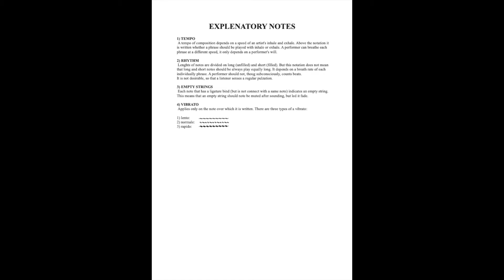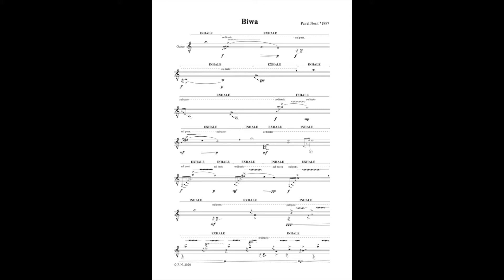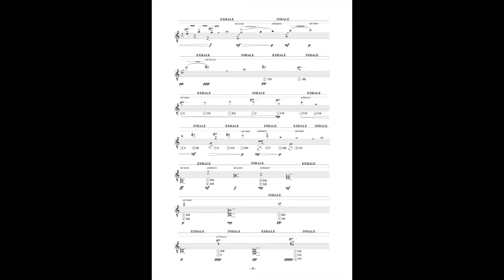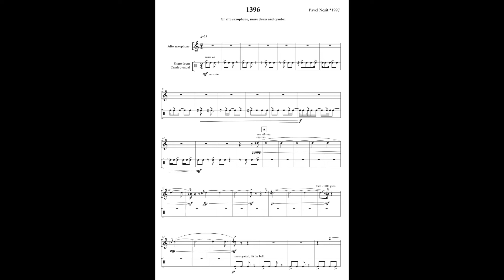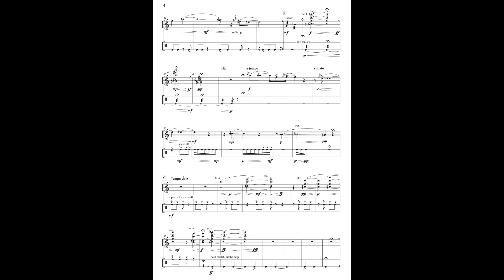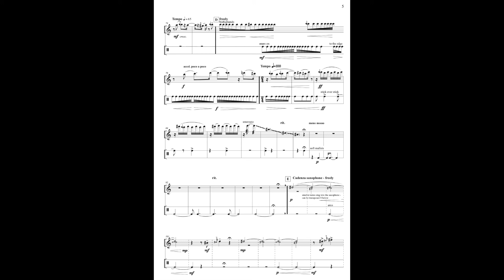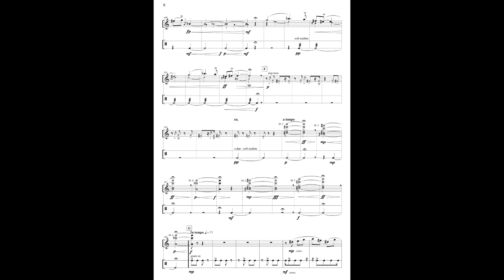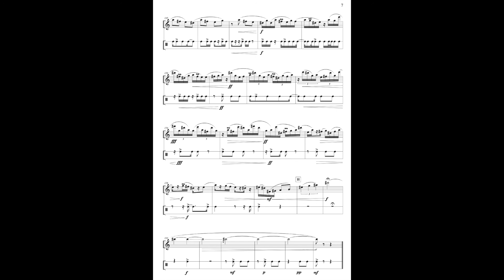Recordings - Pavel Nesit